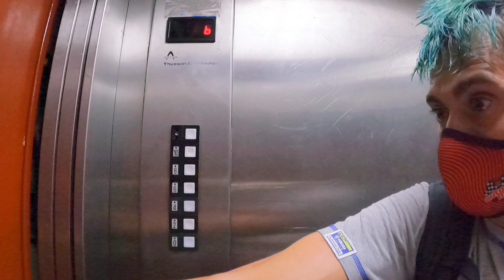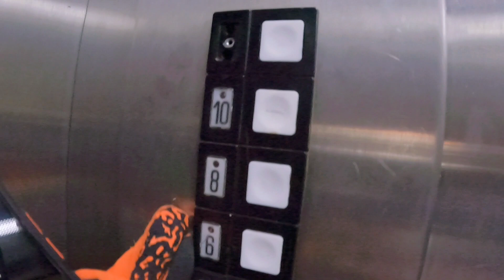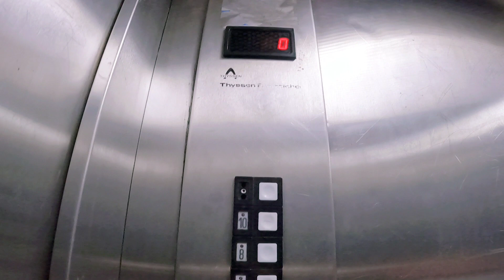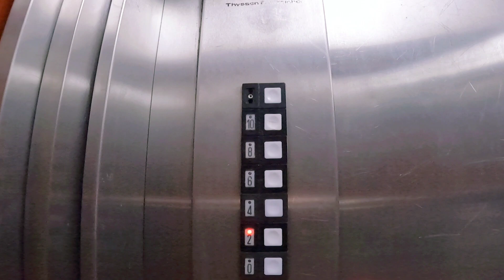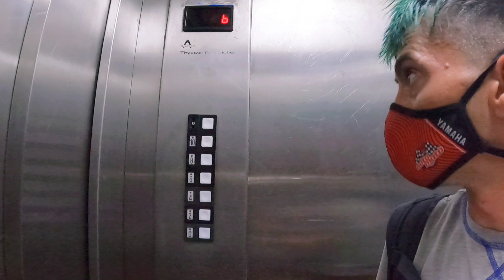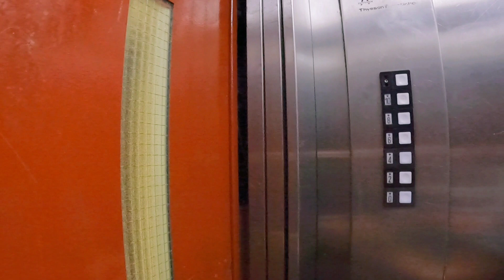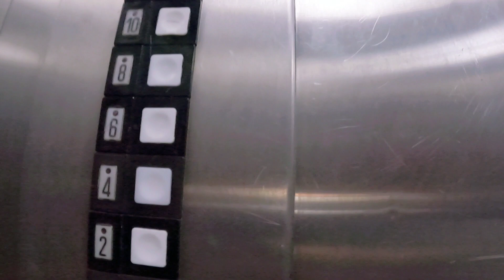SIRENA REAL CAPTADA!!youtuber las graba en la vida real!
viajero del tiempo me mandó un mensaje diciéndome de que hay una formula para poder viajar al futuro de forma sencilla hoy me acompaña maria pasamos mucho miedo al saber que no volveríamos aora solo queda esperar a laguna negra para las pruebas en el portal ,mi istagram pepe_family